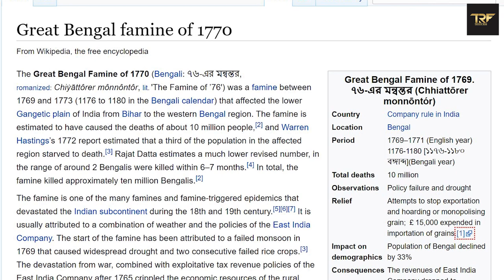The Making of 1869 | Our first Award Winning Short Film | Behind the Scenes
Watch the detailed making video of our award winning short film 1869 - When India Faced the Worst. The film was officially selected in 5 international film festivals and won an award as well.
Please tell us your thoughts about the video in the comments section below.